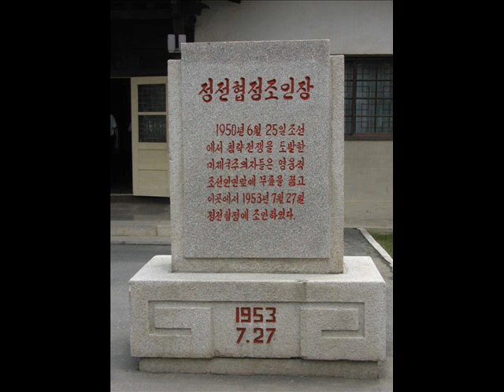Explore North Korea Tour Group (Dandong,China the biggest border city just next to North Korea)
Dandong the biggest border city of China just next to North Korea.

Explore North Korea Tour Group based in Dandong the biggest border city of China just next to North Korea Marked by a river called Yalu River divided two countries.

Explore North Korea offer train ride tour from Dandong,China - North Korea which is far more interesting than fly into North Korea.You can view beautiful countryside of North Korea which you can not experience it on plane.

Skype: travelnorthkorea